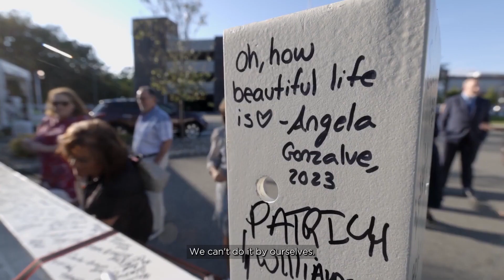Transforming Cancer Research & Care: Leveraging the Power of Partnership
Rutgers Cancer Institute of New Jersey and RWJBarnabas Health are making a transformative investment to conquer cancer through groundbreaking research and personalized, compassionate patient care.

We are working tirelessly to conquer cancer – but we can’t do it alone. It will take all of us to beat cancer together.